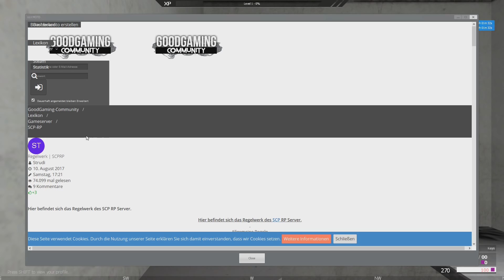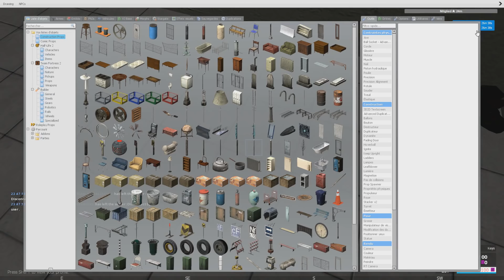J'EXPLORE UN SERVEUR SCP ALLEMAND ! - Garry's Mod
Yo.

Mon serveur SCP Military :

✿  [FR] SCP Military | La Fondation d'Eden | EXCLUSIF | Ninjaxx
✿ Garry's Mod   Browse: Garry's Mod Servers
✿ Address: GMOD17.MTXSERV.FR:27130